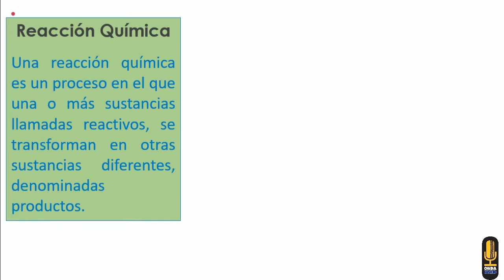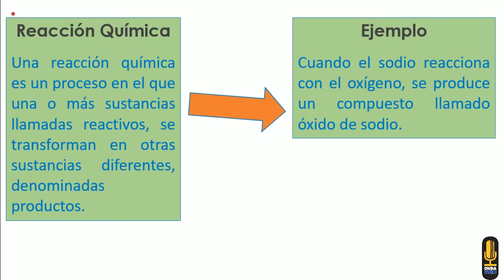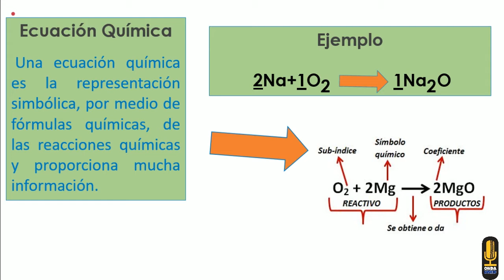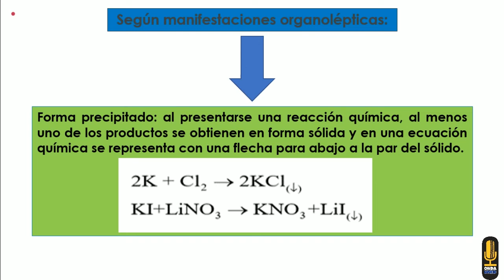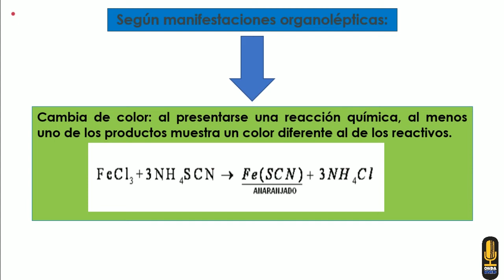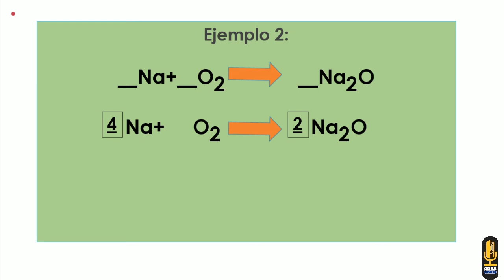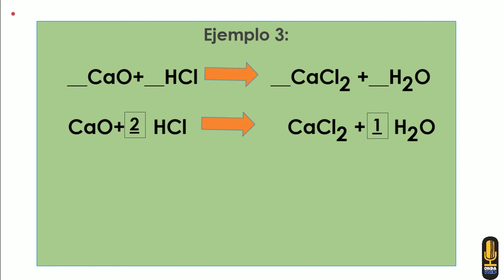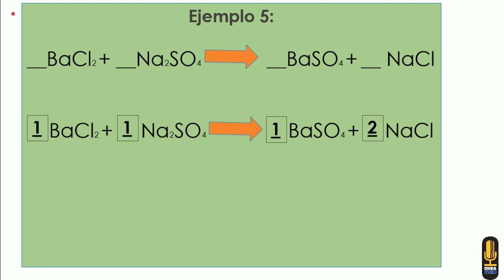80014-CONED-Balanceo de Ecuaciones Químicas. Prof. Isaac Camacho EDIT